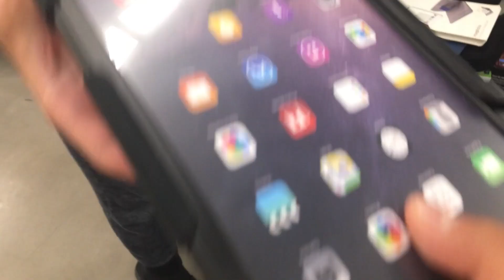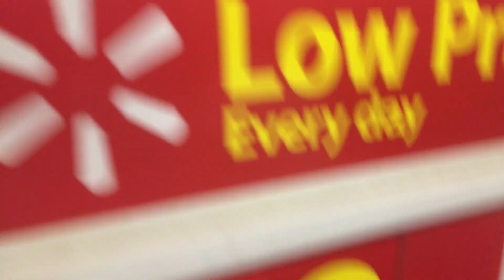Niagra Falls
Niagra Falls, Canada Vlog